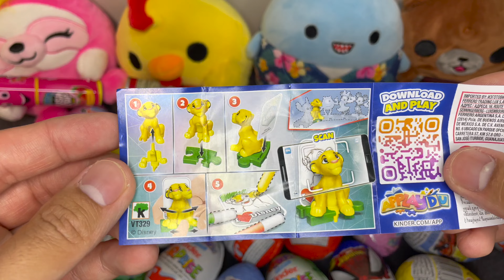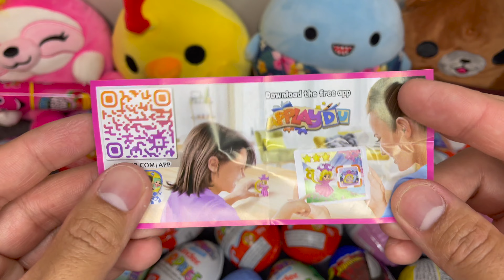Unboxing Mystery Kinder Egg Surprise | Oddly Satisfying ASMR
Unboxing Kinder Egg Surprise is always FUN 🥚✨😱

Don't forget to hit the like button if you enjoy watching this video and PLEASE support my small youtube channel by clicking the SUBSCRIBE button to stay on the loop and for more fun and cool surprising videos.